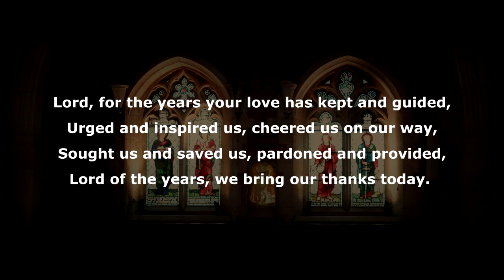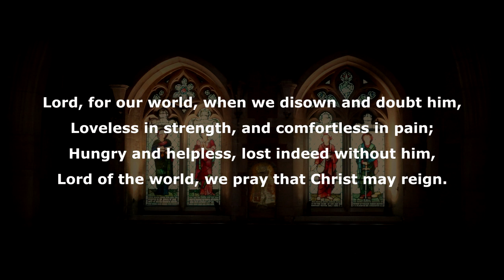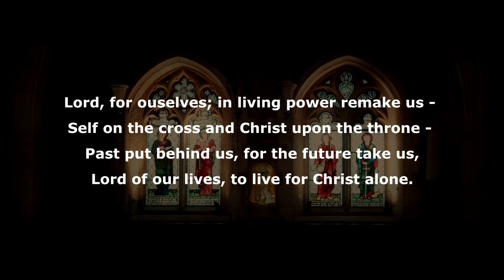Morning Chapel, Wednesday May 13th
Led by members of Sheriff House.
At school we are following a cycle of prayer during the Coronavirus emergency. Please join us:
MONDAY: People who have the disease; especially the elderly, those with existing health issues, and others for whom it is a dangerous illness.
TUESDAY: Doctors, nurses and all healthcare workers. Carers – both those whose job it is, and those who care for a family member. Residential care homes.
WEDNESDAY: People who are living in isolation or in quarantine; their practical and social wellbeing.
THURSDAY: Our school community; pupils and staff. Those teaching and learning in difficult circumstances. Our friends and families.
FRIDAY: Scientists who advise governments about policy; and those who are working to find a vaccine for the disease.
SATURDAY: All who are anxious and fearful, workers who are worried about their livelihood.
SUNDAY: The Queen; national leaders both in the UK and around the world; politicians and policy-makers.